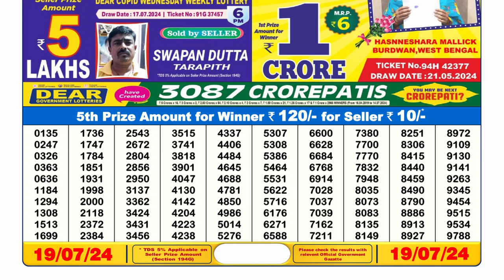Dear Lottery Sambad 6pm today 19.07.24 Nagaland State Lottery Result